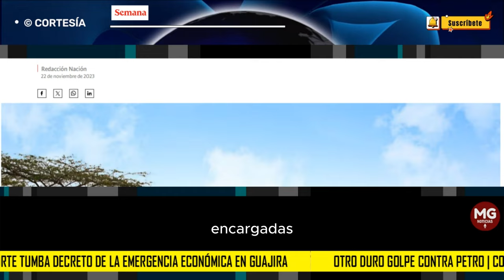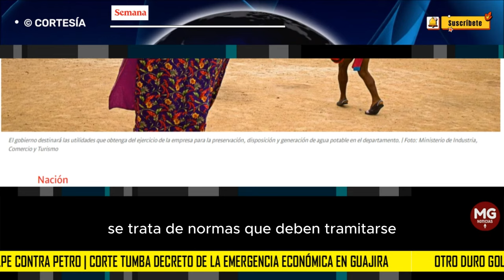OTRO DURO GOLPE PARA PETRO 🔴 CORTE TUMBA DECRETO DE EMERGENCIA EN LA GUAJIRA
Atención | Vuelve y juega, Corte tumba otro decreto de la emergencia económica en La Guajira, esta vez el del Plan de Alimentación Escolar
La declaratoria de emergencia y decretos expedidos en el marco de la misma, no pasaron el control constitucional. Ya se han caído 10 de los 13 decretos que habían sido expedidos por Petro para esa región.
REDACCIÓN SEMANA